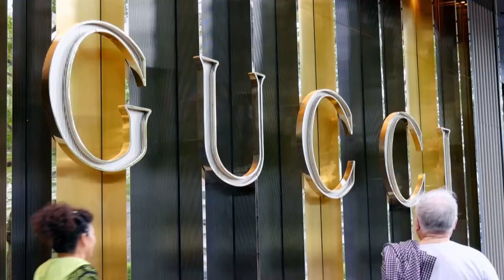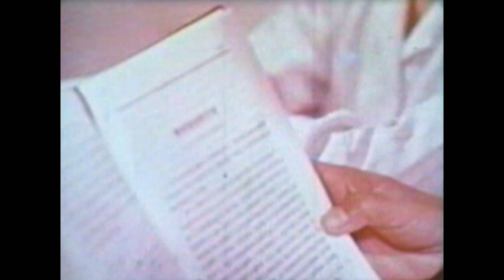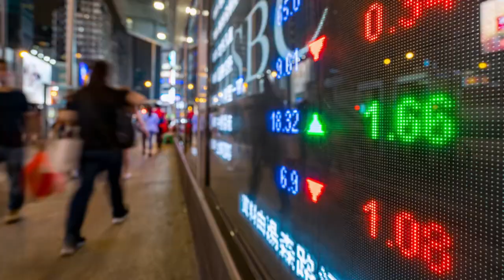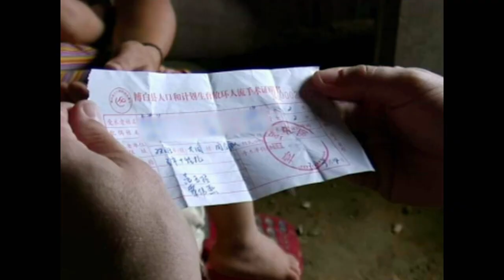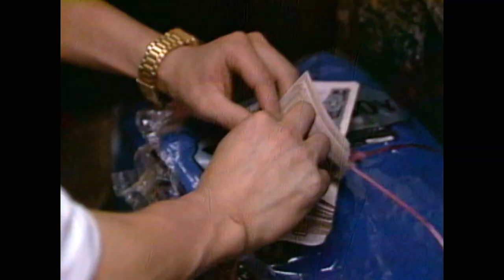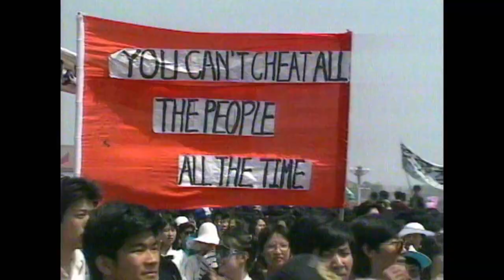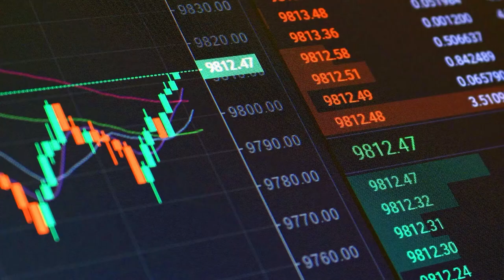1949-2012 AD : The Rise of a Global Powerhouse | 1000 Years of History: China | Part 2 | Journal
Continuing the epic story of China's last 1000 years, this episode reveals the role that Britain played in ending China's dominance, launching The Opium Wars, before the Second World War took China to the brink of collapse. And we'll see how in just the last 70 years, Chairman Mao tried to rebuild the country to become a country that will dominate this century, and all our futures.

Telling the epic story of China's last 1000 years, we'll unpick its past to understand how a supposedly communist country could become one of the most successful capitalist nations on earth. From being on a top of the world a millennium ago, only for it to come crashing down centuries later as it faces annihilation, before then making the most astonishing comeback in history.